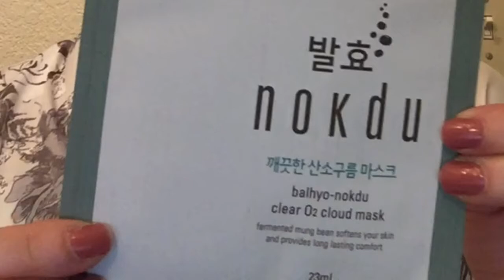Balhyo Nokdu Clear O2 Cloud Mask + The Faceshop Volcanic Ash Nose Strip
Korean Skincare: Just wanted to share my experience with the cloud mask.

Face mask is by coreana- Nokdu
And the nose strip is from the face shop